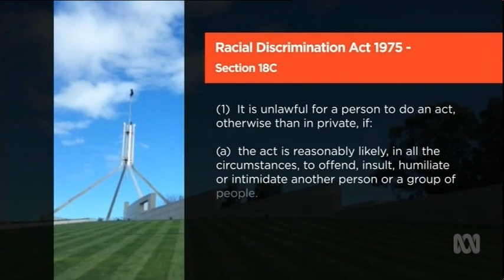Interview with Emma Alberici - ABC Lateline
Interview with Emma Alberici regarding 18C and the Senate Inquiry into Food Certification